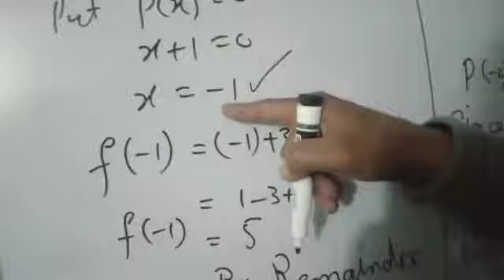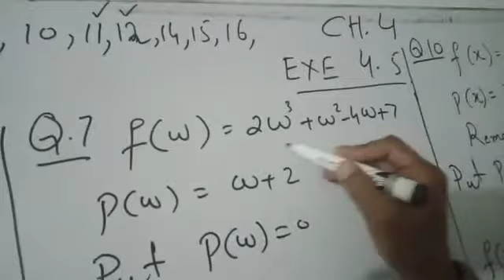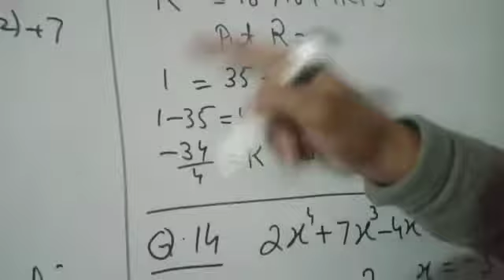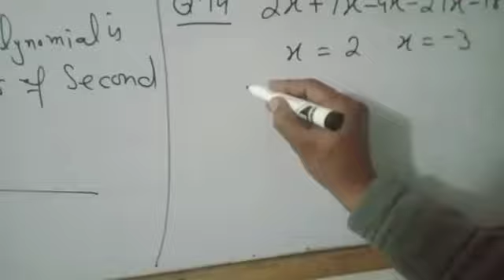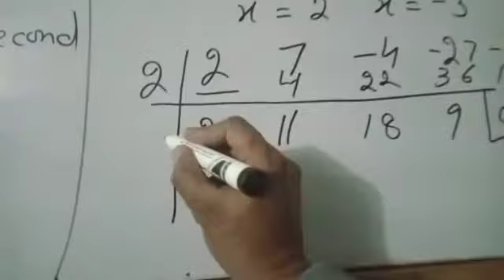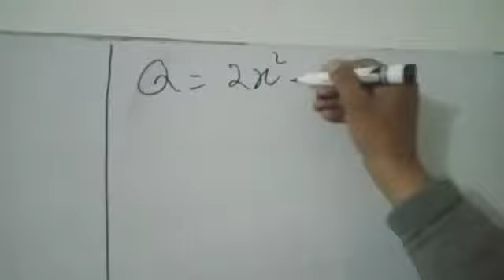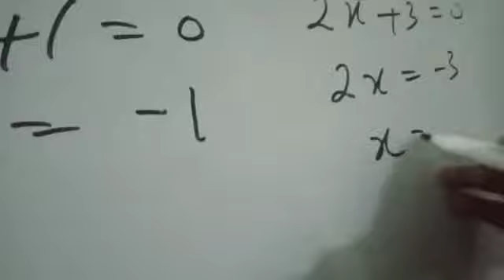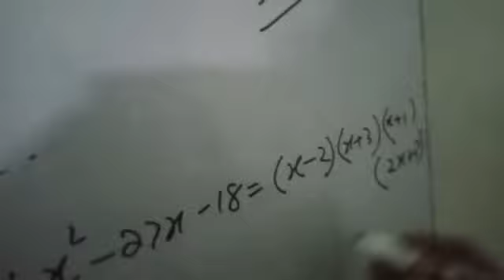Fsc - 1st year | Mathematics | Chapter 4 | Exercise 4.5 | Q. 1, 7, 10, 11 | Prof.Asif Mehmood